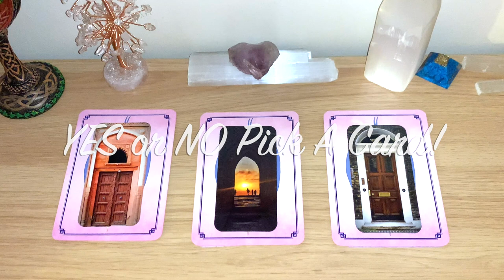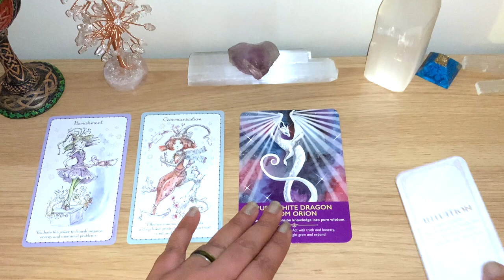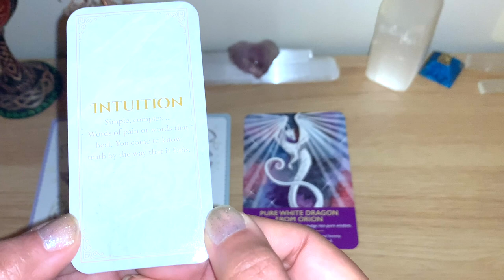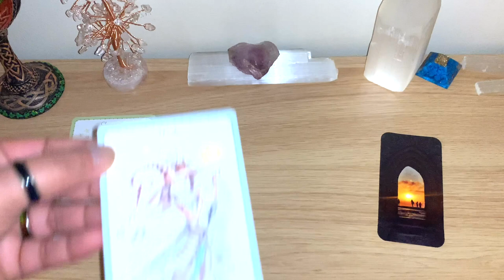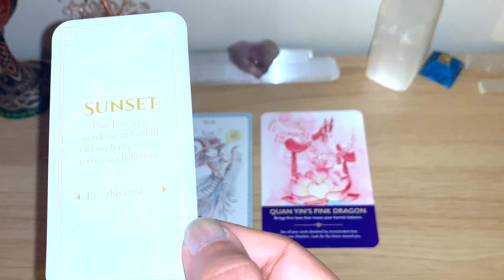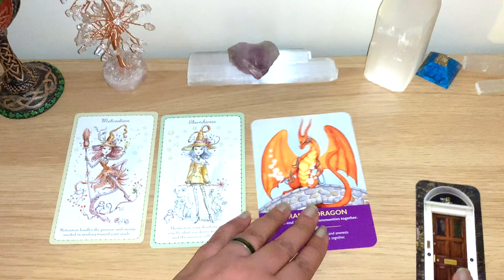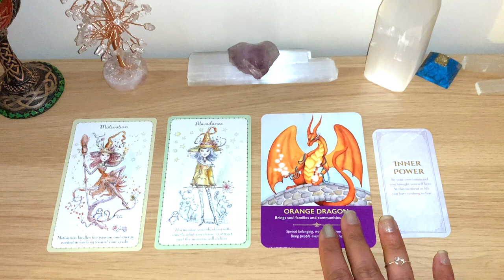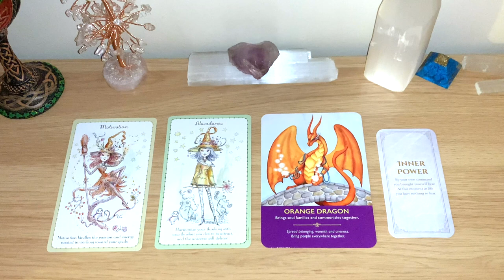🧚🏼‍♀️YES, NO, WHY? Ask Any Question & Pick a Card!! 🧚🏼‍♀️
Timestamp:
Group 1 at 1:23
Group 2 at 6:26
Group 3 at 11:14

💖 Cards used for this video:
- Witchlings Deck and Book Set
- Dragon Oracle Cards
- Divine Doors, Mini Inspiration Cards